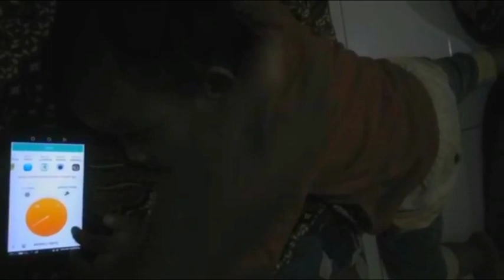Cara Hipnoparenthing : Mendidik Anak Dengan Hipnosis